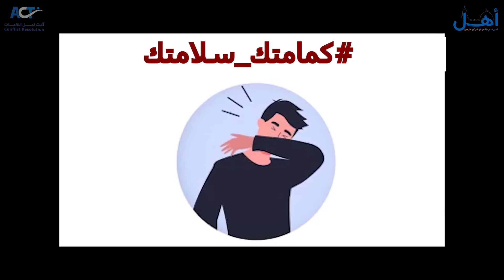كمامتك سلامتك - ومضة اذاعية